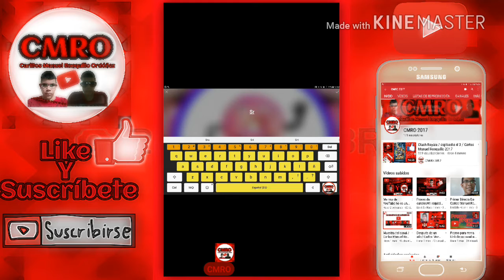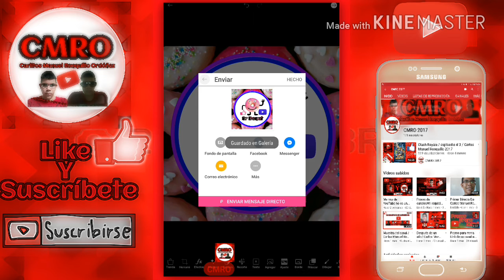Logo para el Sr Donut link de descarga en la descripción / hago logos gratis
Músicas que use en el vídeo 🎵🎵🎵🎵🎵📱📱📱🔔🔔